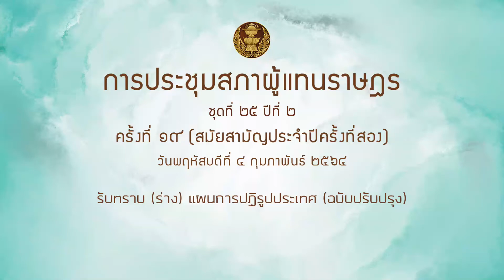สส สำลี รักสุทธี รับทราบ ร่างแผนการปฏิรูปประเทศ 4กพ64